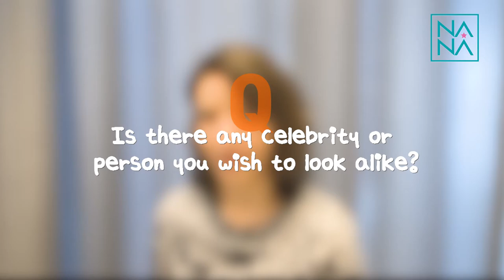Mid-face Lift, Corner Lip lift, Philtrum Reduction, Eyebags Plastic Surgery Korea | To Look Younger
Secret Surgery to look younger. This is Natasya's surgery journey at NANA Hospital. She shares her real and honest experience of the Mid-face Lift, Corner Lip lift, Philtrum Reduction, Under eye bag surgery (Lower Blepharoplasty) with recovery process and how she felt getting multiple surgeries. Please look forward to the next video to see her final experience! :D

✨KAKAOTALK: nanahospitaleng

For real life patient reviews and before & after pictures :
📌 FACEBOOK: NANA Plastic Surgery Hospital Korea